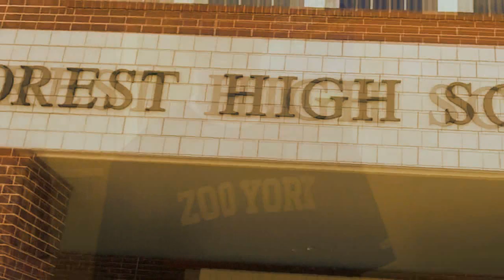Forest (Never Gone Stop!) Official Music Video